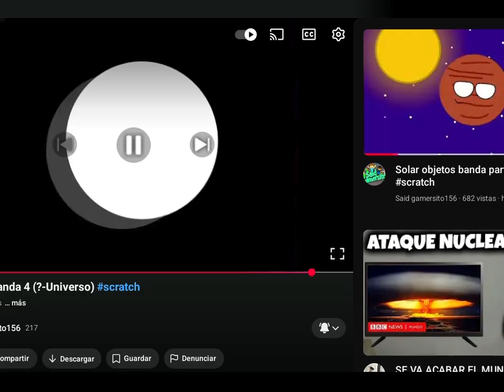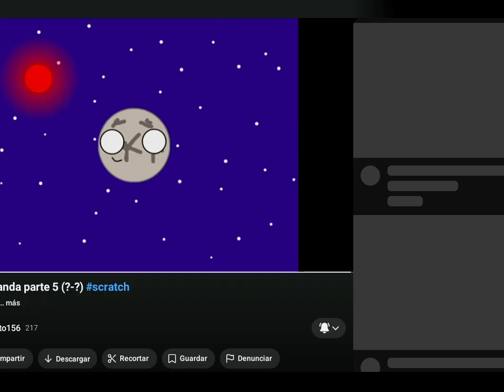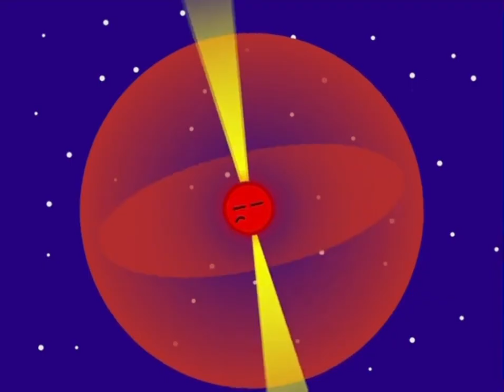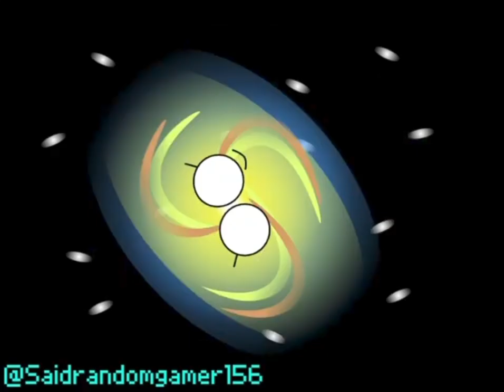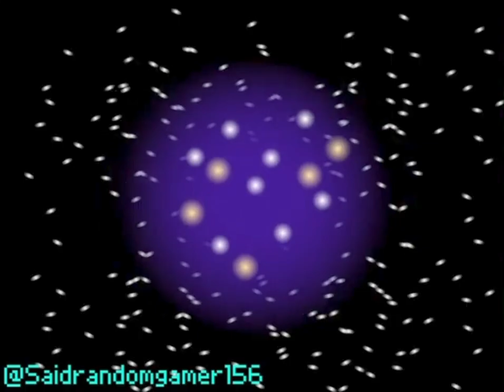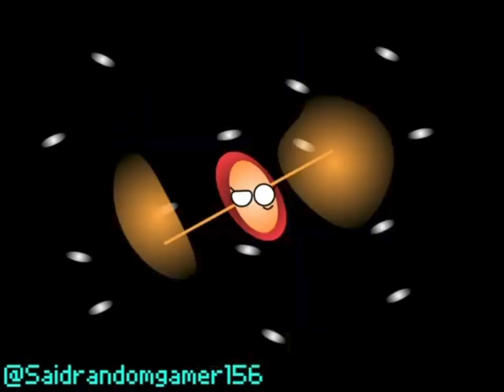Solar objetos banda (la película) (sol-súper cúmulo de galaxias)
Capítulos:
00:00-planetas rocosos
00:34-planetas gaseosos
01:02-otras partes